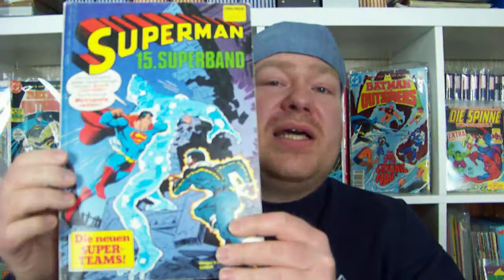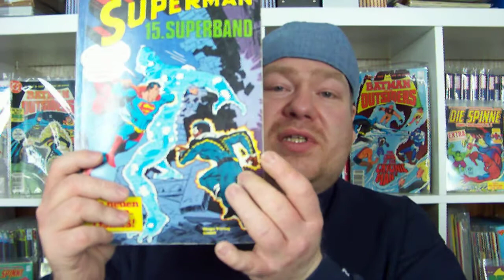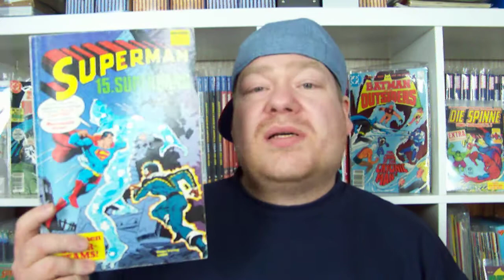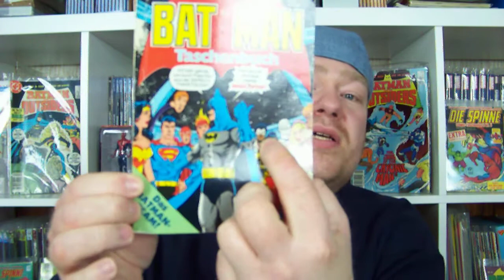Mein erstes Mal mit... | Black Lightning | DC Comics | Deutsch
In diesem Format spreche ich jeweils kurz über meine ersten Berührungspunkte mit verschiedenen Charakteren. Diesmal ist Black Lightning dran, der ja nun auch eine eigene TV Serie spendiert bekommen hat.